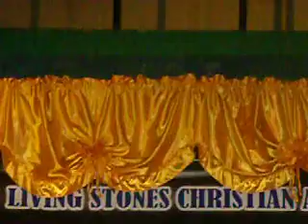LSCA CONCERT - A Warrior is A Child